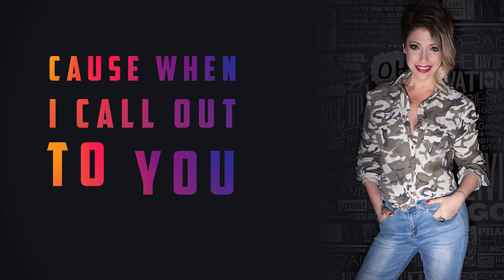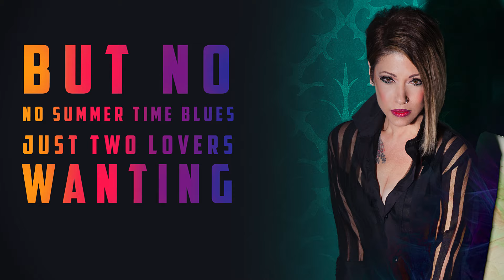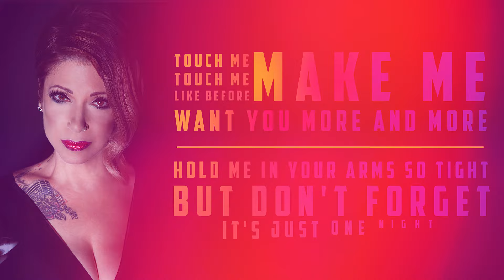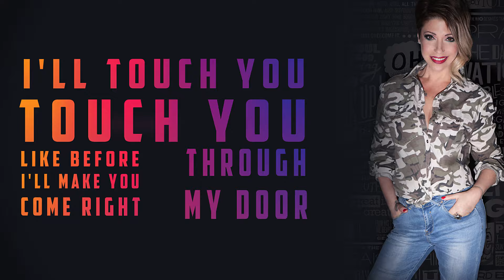Julie Massino - Touch me touch me (Official Lyric Video)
Julie Massino - Touch me, touch me

Ενορχήστρωση: Γιάννης Θάνος
Κιθάρες, Ηχογράφηση φωνής, Μίξη, Μastering: Γιάννης Θάνος (Studio Ηχόμετρο)
Directed by: Thanos Liberopoulos/Strawberry Street Studio

Press Release:
Το νέο τραγούδι της Julie Massino είναι γεγονός! Η σπουδαία ερμηνεύτρια με την μοναδική φωνή, μόλις κυκλοφόρησε το νέο της κομμάτι! “Touch me, touch me” μας τραγουδάει και αμέσως μας αγγίζει, μας ξεσηκώνει και θα μας κάνει να χορεύουμε στους ρυθμούς του. Τη μουσική του τραγουδιού υπογράφει ο τραγουδοποιός Ανδρέας Λάμπρου, ενώ τον στίχο η ίδια η Julie Massino. Μία συνεργασία με πολύ χημεία και θετική ενέργεια. Ένα δυνατό dance με 90’s επιρροές αλλά με σημερινή παραγωγή, ήχο και ενορχήστρωση, που θα αγαπήσουν να παίζουν οι ραδιοφωνικοί παραγωγοί και θα λατρέψουν οι Dj’s. Ένα τραγούδι που θα γίνει αναμφισβήτητα η αγαπημένη μας συνήθεια! Κυκλοφορεί από την Vinilio

Στίχοι:
I looked at the sun, what did I find, behind the heat of passion
You looked at the moon, thinking that romance was the mood
My freedom to love, doesn't mean I'm ready to make it happen
You, you need your time too, cause when I call out to you, you're not there

Touch me, touch me like before, make me want you more and more
Hold me in your arms so tight, but don't forget it's just one night
I'll touch you, touch you like before, I'll make you come right through my door
Our chemistry is oh so right, but don't forget it's just one night

I feel so alive, dancing all night, not knowing what will happen
And you, you stay home alone, calling old lovers on the phone
Life's part of a game, if you want to, yeah we can play together
But no, no summer time blues, just two lovers wanting more and more yeah

Touch me, touch me, touch me, touch me…